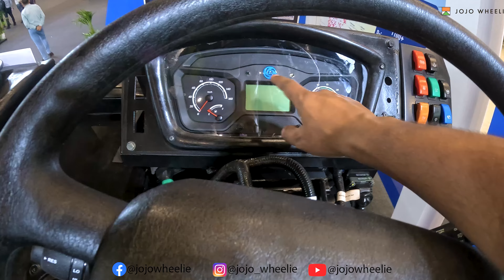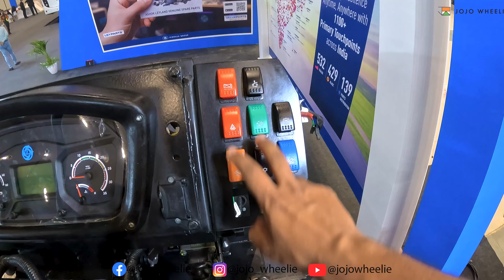New Ashok Leyland Garud15M Bus Chassis most detailed walkaround | Delhi Expo | Jojo Wheelie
Hey guys! Today I will show you the 2024 New Ashok Leyland Garud15M Bus Chassis's most detailed walkaround | Delhi Expo | Jojo Wheelie.